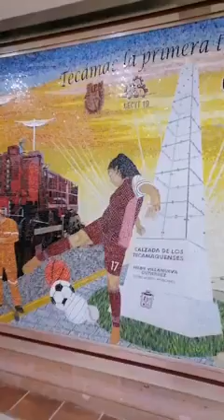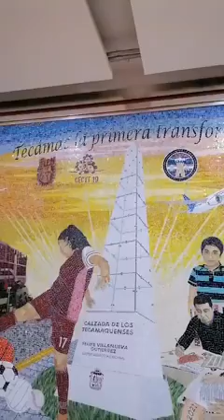Sin puente de los festejos del Día de Muertos, en Tecámac se trabaja.